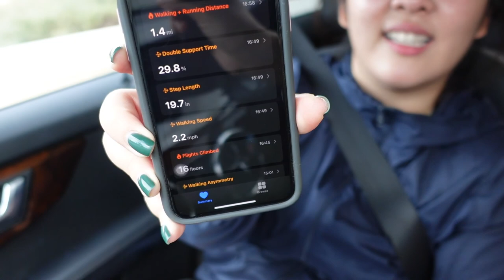[Vlog]萬聖節之南瓜奇(驚)遇(奇)記 ft. Eunice & Pumpkin Rock 10.31.2020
我們是昨晚臨時決定萬聖節當天要爬山的，也是出發前才決定帶著相機一起看南瓜！不過沒想到，原先預期只是走走聊聊的爬山看風景，會變成如此驚悚(爆笑)的奇遇記！請慢～慢～看下去～